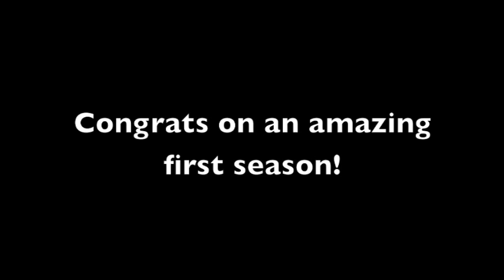Archmere Academy High School Rugby 2013 - Part 3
Season Highlights 2013